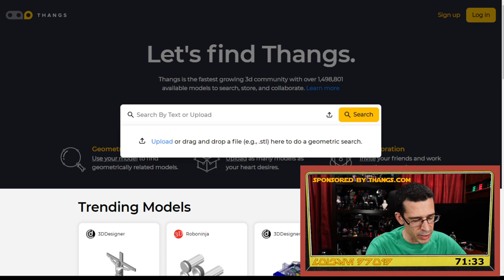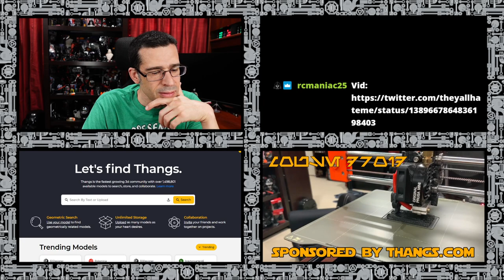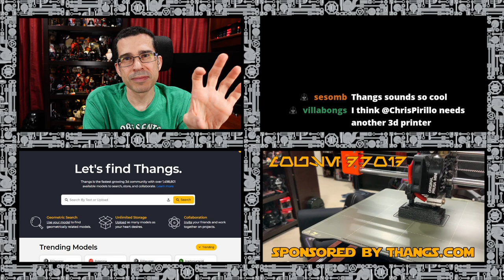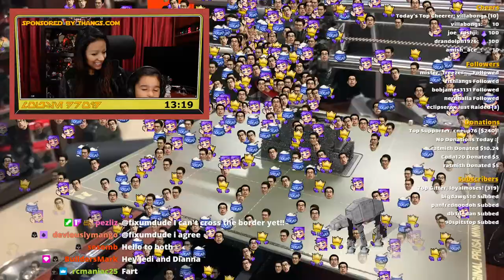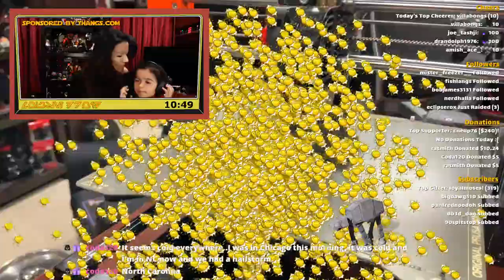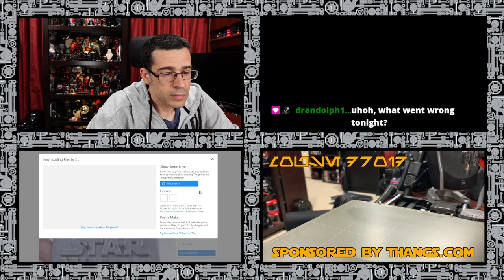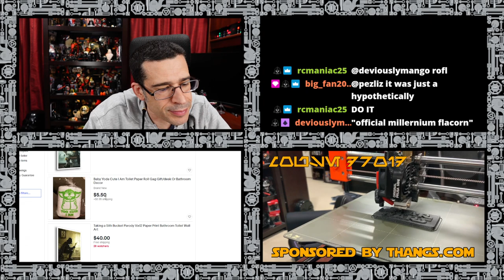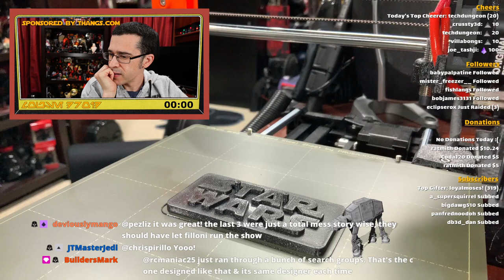StarWars Droiderday + 3D Printing Android